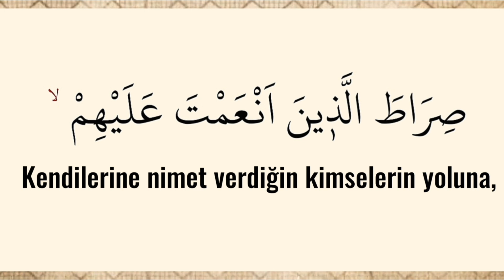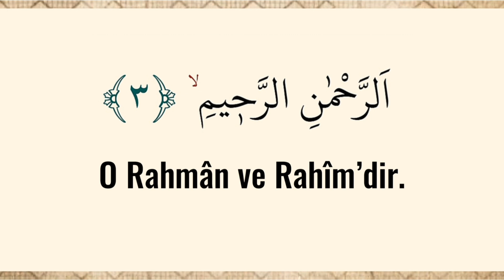Fatiha Suresi Tefsiri 3.Ayet | Rahman ve Rahim İsimleri Aynımıdır veya Farklımıdır !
Fatiha Suresinin 3.Ayetinde Allahın Rahman ve Rahim isimlerini araştırdık. Bu isimler aynımıdır veya farklımıdır sizler için kısa bir video hazırladık vesselam.

Fatiha Suresi Oynatma Listelerimiz

➡️Ayetin Tefsiri Sayfamızda
➖Rahmân ve Rahîm olan Allah’ın adıyla.
➖Hamd; Âlemlerin Rabbi olan Allah’a aittir.
➖O Rahmân ve Rahîm’dir.
➖Din gününün (hesap gününün) sahibidir.
➖Yalnız sana kulluk eder ve yalnız senden yardım isteriz.
➖Bizi dosdoğru yola ilet.
➖Kendilerine nimet verdiğin kimselerin yoluna, gazaba uğrayanların ve sapıkların yoluna değil.
➡️(FATİHA SURESİ 1-7)

➖Bismillâhi’r-Rahmâni’r-Rahîm.
➖Elhamdulillâhi Rabbi’l-âlemîn.
➖Er-Rahmâni’r-Rahîm.
➖Mâliki yevmi’d-dîn.
➖İyyâke na’budu ve iyyâke neste’în.
➖İhdine’s-sırâta’l-mustakîm.
➖Sırâta’l-lezîne en’amte aleyhim.
ğayri’l-meğdûbi aleyhim ve le’d-dâllîn.
➡️(FATİHA SURESİ 1-7)